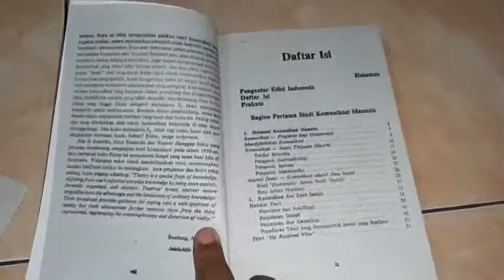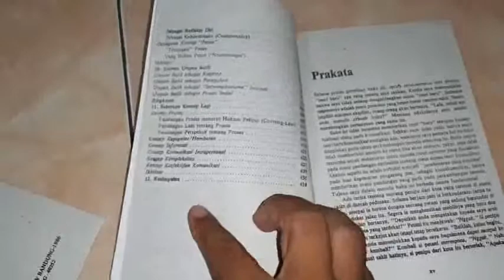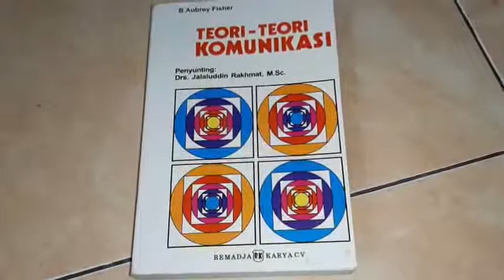Teori-teori Komunikasi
Hallo teman teman youtube, kali ini saya mereview buku yang berjudul Teori-teori Komunikasi, cocok bagi siapapun yang tertarik menguasai dasar dasar ilmu komunikasi, silahkan disimak